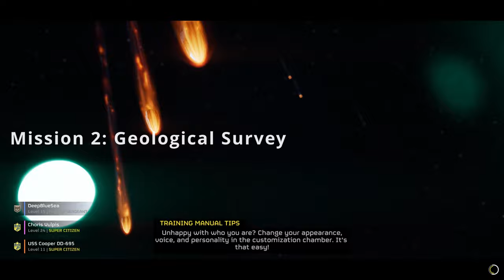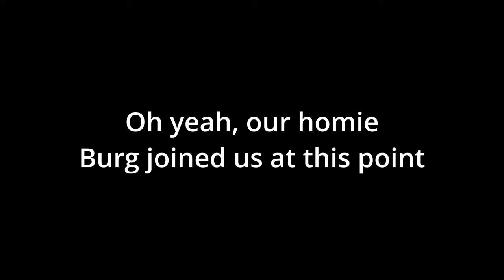The Helldivers 2 Experience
Time for a cup of Liber-tea!